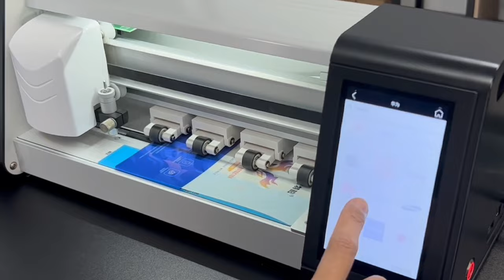HD clear UV screen protector for screen protector cutting machine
Usage Guide for HD clear UV Screen Protector for Screen Protector Cutter, upgrade material, use without vacuum lamination machine.